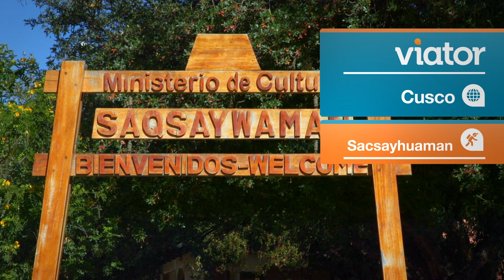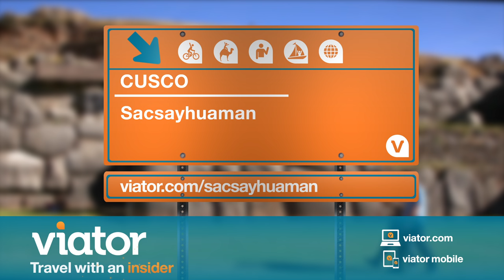Discover Sacsayhuaman in Cusco, Peru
The Incan ruins of Sacsayhuaman are a must when visiting Cusco, Peru.

Sacsayhuaman is one of the most amazing Incan architectural sites. Overlooking the city of Cusco, these magnificent ruins served an important military function, yet they also had spaces dedicated to recreation and cultural ceremonies. Like many Incan constructions, the walls are made of massive and irregularly shaped stones that fit together perfectly. Learn about the masterful Incan architecture, and don’t miss the incredible views of Cusco below.
Featuring travel vlogger, Ryan Van Duzer.